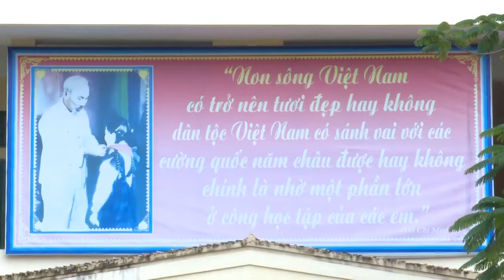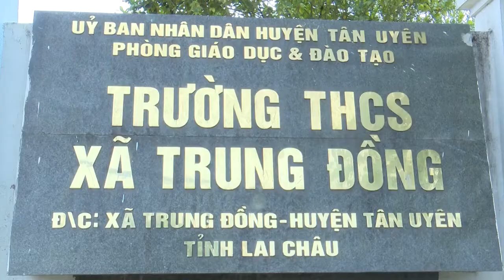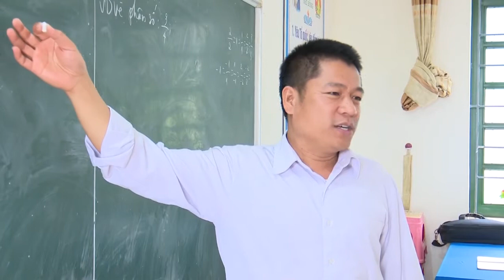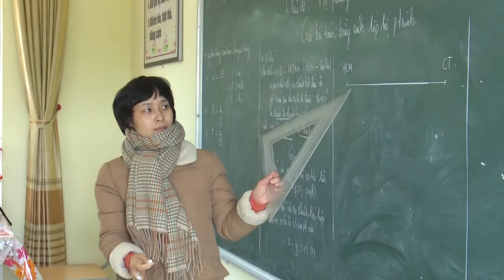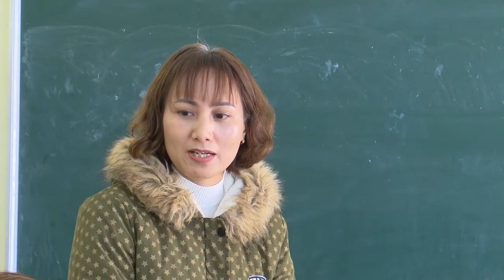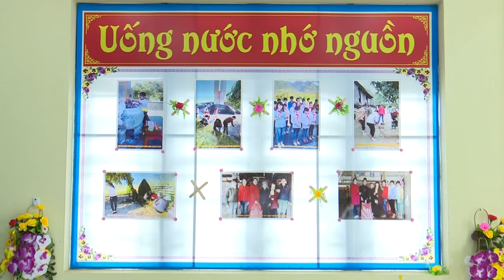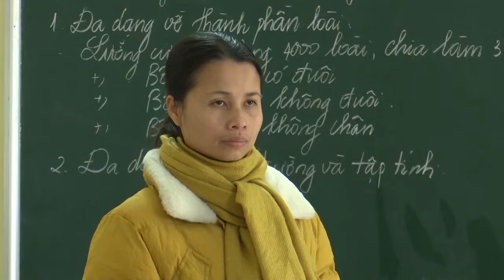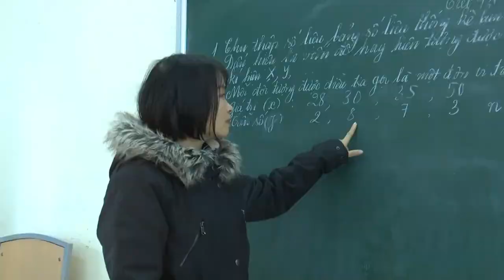TRUNG HỌC CƠ SỞ TRUNG ĐỒNG